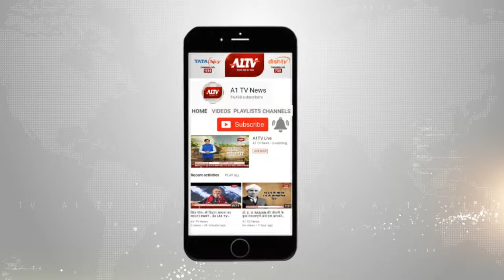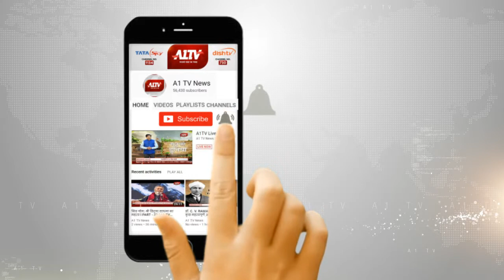बयाना बैगन यान में लगी भीषण आग | A1TV News